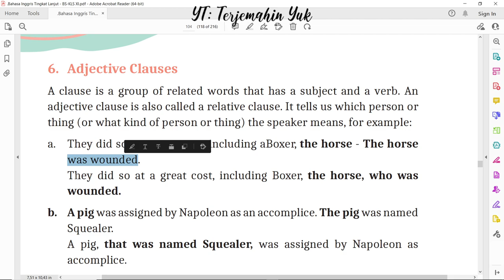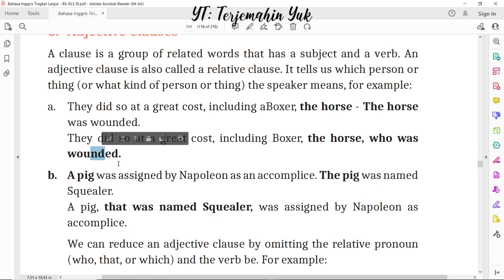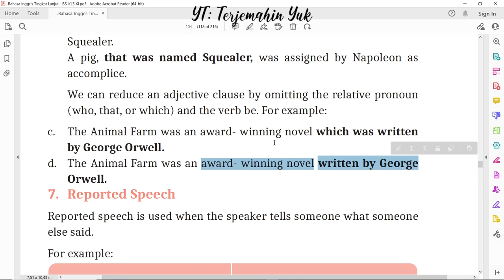Hal. 104 kelas 11 Terjemahan Buku Bahasa Inggris SMA MA Kurikulum Merdeka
adjective clauses
terjemahin yuk
terjemahinyuk
terjemahkan yuk
Kelas VIII
English for Nusantara
Tingkat Lanjut
kunci jawaban
belajar bahasa inggris
pelajaran
halaman